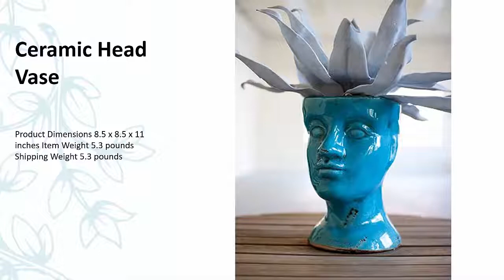Living Room Decorating Ideas 2017, Home Decorating with Vase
Porcelain Ceramic Vase

3.Material:porcelain,bone china,ceramic
Features:hand painted crafts
Size:height 34cm,width 21cm,width 12cm8.
Color:blue and white

Ceramic Pierced Vase

Ceramic body with Mustard color, 8.5x5x24.5
Mustard colored finish
Clean with dry cloth
Hand finished, colors may vary from picture

Pearl Ceramic Vase

Color: pearl
Finish: polished, textured
Material: ceramic

Ceramic Head Vase

Lacey Vase

Dimensions: 3.25L x 12W x 19.5H in.
Made of 100% ceramic
Elegant matte white vase
Lace pattern and texture are featured in a crisp
For decorative use only; vase is not watertight